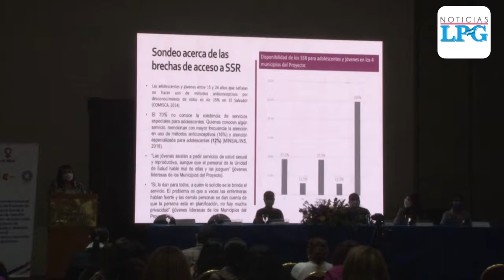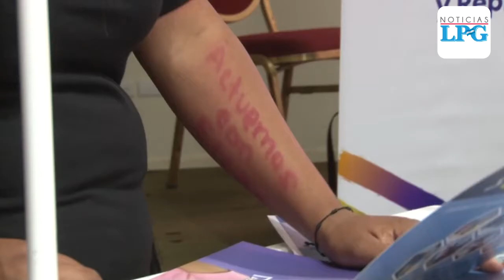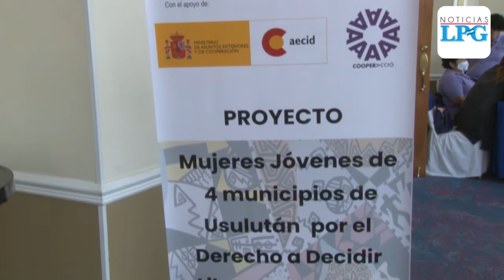Jóvenes realizan contraloría a unidad de salud sobre los Derechos sexuales y reproductivos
Los Derechos Sexuales y Derechos Reproductivos (DSR) son Derechos Humanos y tienen como fin garantizar que todas las personas puedan vivir libres de discriminación, riesgo, amenaza, coerciones y violencia en el campo de la sexualidad y la reproducción.

¡Visítenos!